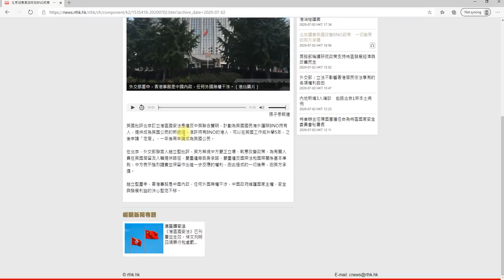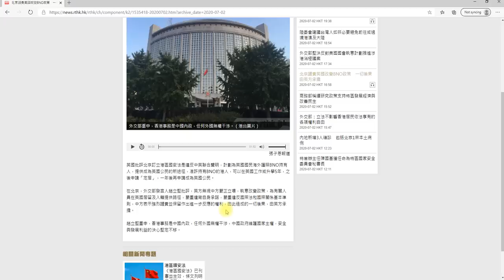英國計劃為BNO持有人👉👣提供成為英國公民的新途徑👉中共反應大有原因👩‍👩‍👧‍👧三百萬港人如果要離開或不離開會出現的情況👉2020_7_3